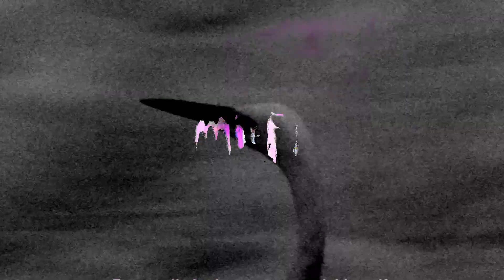MIEFF 2017 Film Festival Teaser